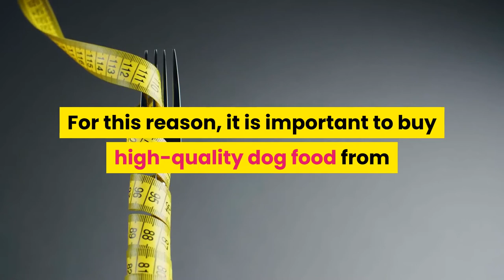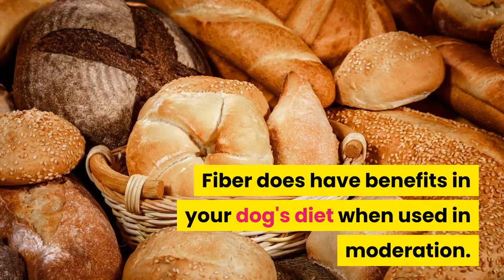Benefits Of Fibre In Your Dogs Diet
Here are some benefits of fibre in your dogs diet. Not everyone knows the best dog food for your dogs diet. This video should help clarify some dog nutrition questions you may have regarding your pet food.

Welcome to Health Hounds, where we talk about dog care for our pets health. Your canine is man's best friend, so you want to make sure your k9 stays healthy as a dog can be. We always want to make sure we raise a healthy dog.

Develop your Dog's "Hidden Intelligence" To eliminate bad behavior and Create the obedient, well-behaved pet of your dreams